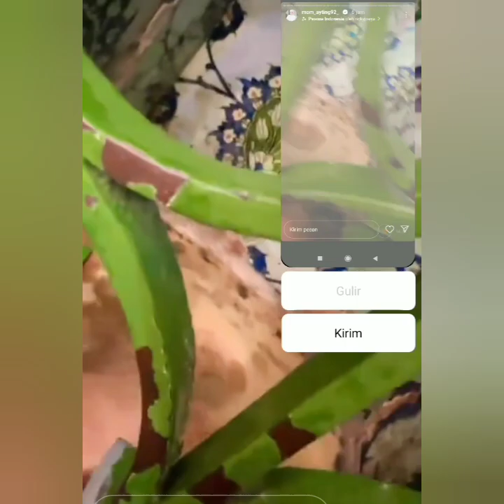BUNDA AYU TING-TING & AYAH ROZAK SEDIH SAAT BERADA DI JORDANIA. COBA LIHAT INI